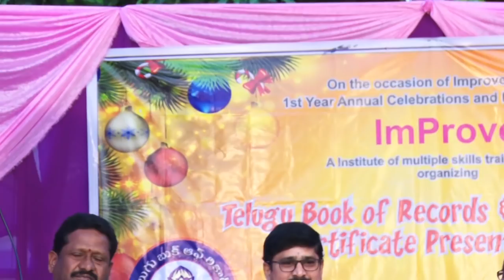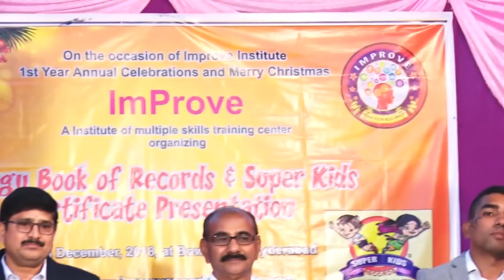ImProve Wonder Kid's Awards Ceremony with Telugu Book of Records Program Part-02-os9tv || RK Netha